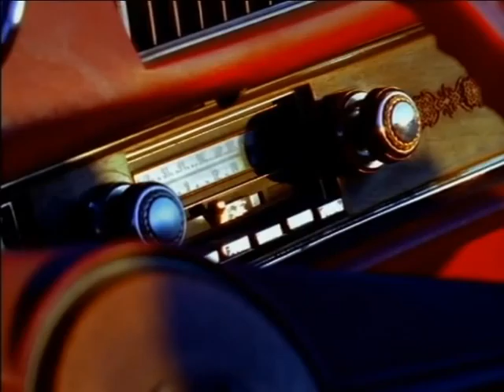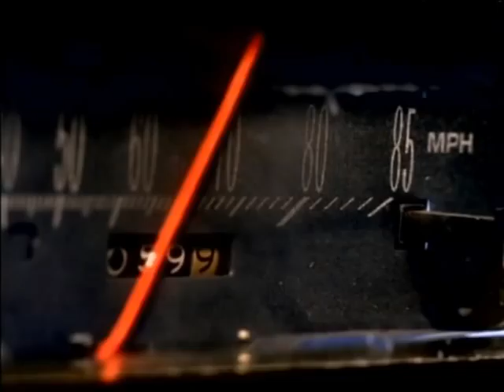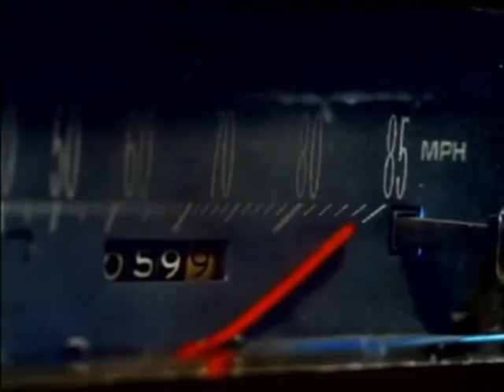The Cardigans - My Favourite Game HQ (+lyrics in the info box)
you haven't found it baby, that's for sure
You rip me up and spread me all around
in the dust of the deed of time

And this is not a case of lust, you see
it's not a matter of you versus of me
It's fine the way you want me on your own
but in the end it's always me alone

And I'm losing my favourite game
you're losing your mind again
I'm losing my baby
losing my favourite game

I only know what I've been working for
another you so I could love you more
I really thought that I could take you there
but my experiment is not getting us anywhere

I had a vision I could turn you right
a stupid mission and a lethal fight
I should have seen it when my hope was new
my heart is black and my body is blue

I'm losing my favourite game
I've tried but you're still the same
you're losing a saviour and a saint